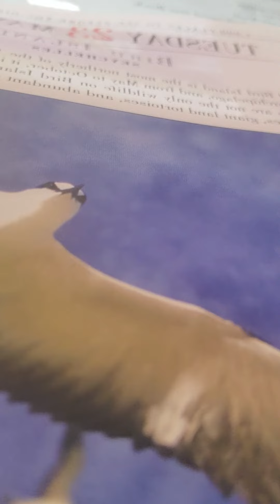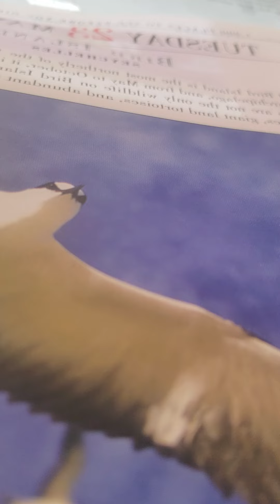Amos 7:10-17 nkjv